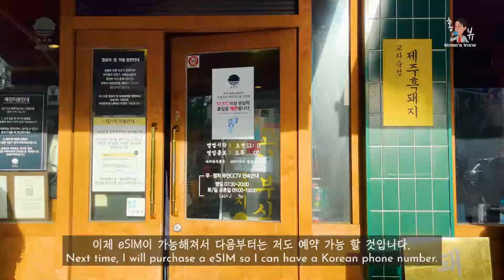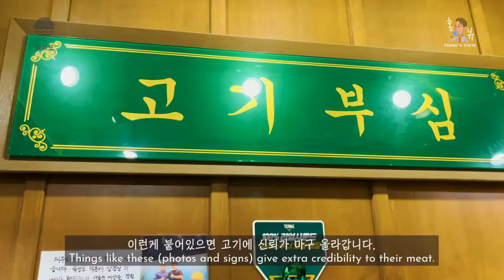🇰🇷 제주 맛집 | 숙성도 | 돼지의 정점 | JMT | 정말 맛있습니다 !!!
제주 맛집 | 숙성도 | 돼지의 정점
요즘 제주에서 핫하다는 '숙성도'. 스스로를 돼지의 정점으로 부르기에 한 점 부끄러움이 없어 보입니다. 워낙 한국에 맛집들이 즐비하지만 그 가운데에서도 시민들의 평이 좋았습니다. 직접 먹어본 돼지고기는 그야말로 환상. 숙성된 고기의 맛이 혀를 감아 올렸습니다. 아 정말 또 먹고 싶네요.